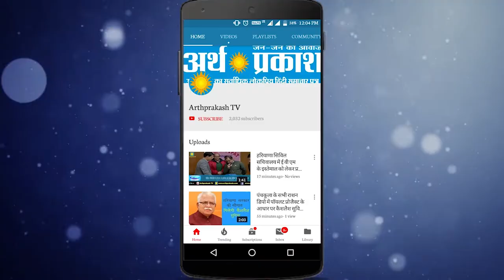BREAKING : TikTok स्टार व बीजेपी नेत्री सोनाली फोगाट के साथ हुई मारपीट !!